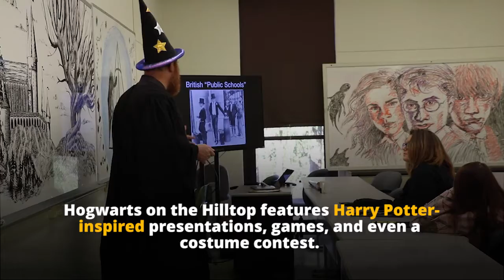Hogwarts on the Hilltop!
Saturday presentations are from 9 a.m. to 1 p.m. and are open to the public. Free childcare is available at the event and will take place at the Center for Arts and Education.